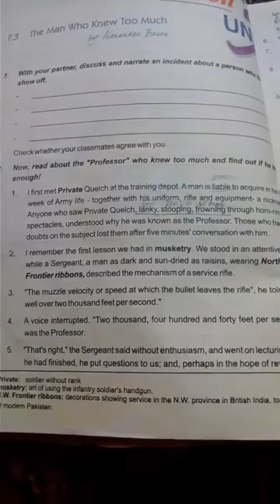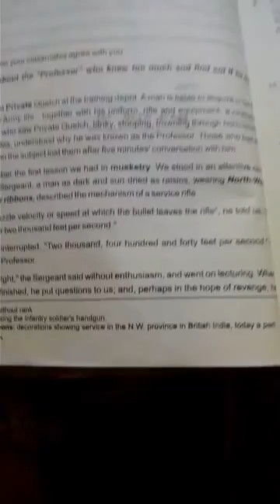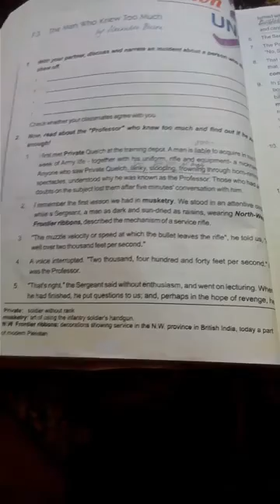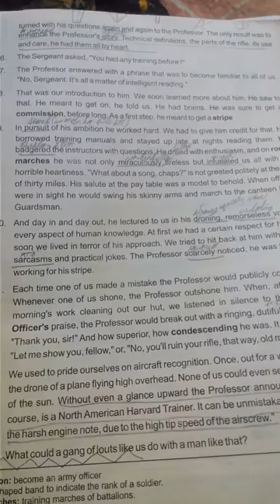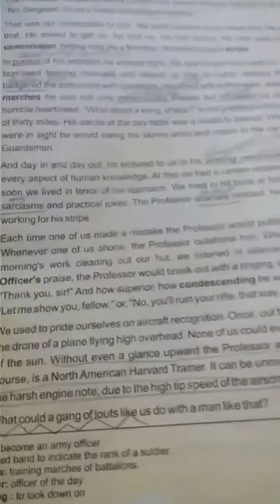English class 9th FRICTION-3 A man who knew too much part 1.....FULL HINDI EXPLANATION Part-1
This is full Hindi explanation of fiction 3 rd A man who knew too much...  Thanks